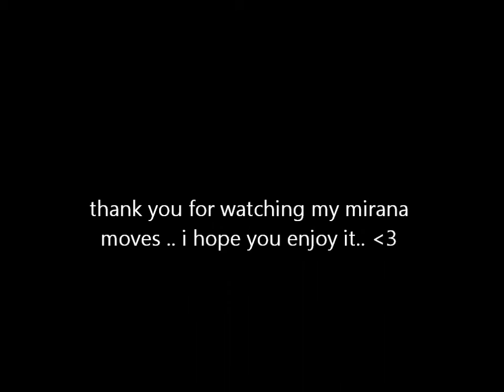mei2xawai mirana moves